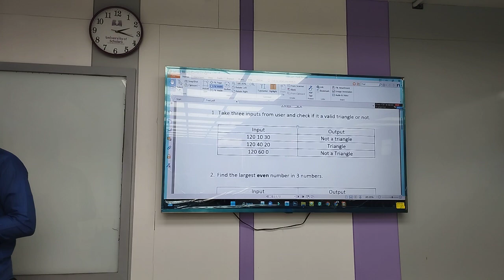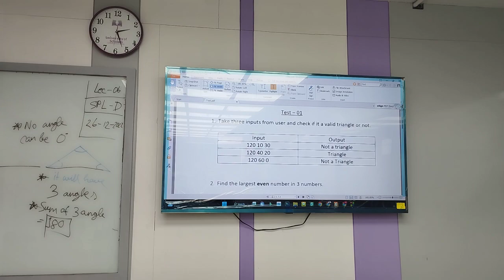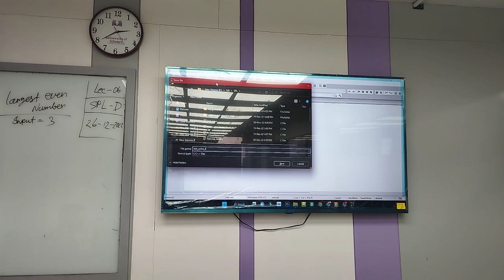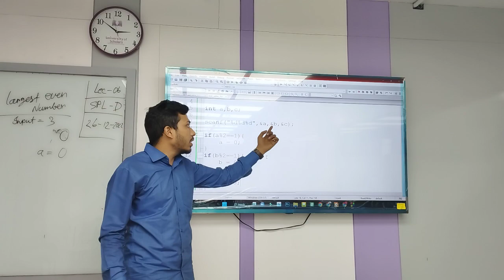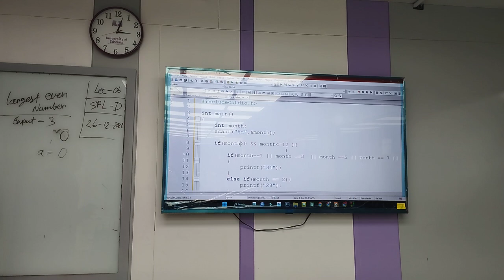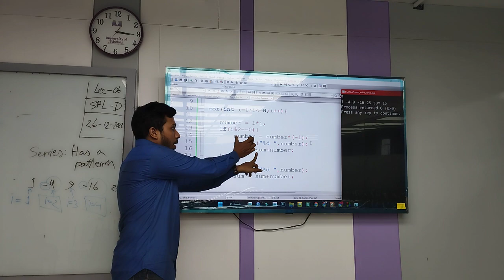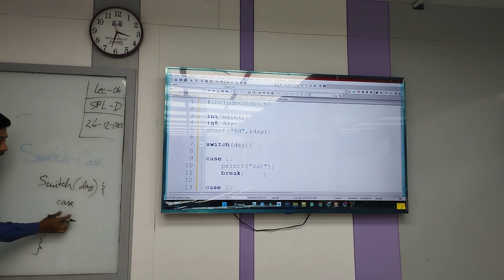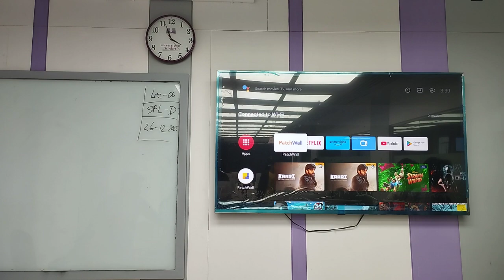Structured Programming Language Lab | Lecture-06 | Ashif Joy | CSE | University of Scholars